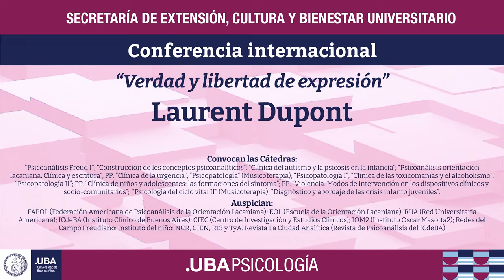Laurent Dupont: ¨Verdad y Libertad de Expresión¨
Conferencia Internacional
“Verdad y Libertad de Expresión”

Laurent Dupont (*)

Día y Horario: martes 31 de octubre de 2023 de 11 a 12:30 hs.
Sede: Av. Independencia 3065, Aula 101.

(*) Analista de la Escuela de la Causa Freudiana - ECF- y de la Asociación Mundial de Psicoanálisis -AMP-

Participarán en la Mesa: Viviana Mozzi y Romina Gamaldi por la revista La Ciudad Aanalítica.

Actividad no arancelada. No requiere inscripción.

Organizan:
Departamento de Jornadas y Congresos - Secretaría de Extensión, Cultura y Bienestar Universitario.
Cátedras: “Psicoanálisis Freud I”; “Construcción de los conceptos psicoanalíticos”; “Clínica del autismo y la psicosis en la infancia”; “Psicoanálisis orientación lacaniana. Clínica y escritura”; PP. “Clínica de la urgencia”; “Psicopatología” (Musicoterapia); “Psicopatología I”; “Clínica de las toxicomanías y el alcoholismo”; “Psicopatología II”; PP. “Clínica de niños y adolescentes: las formaciones del síntoma”; PP. “Violencia. Modos de intervención en los dispositivos clínicos y socio-comunitarios”; “Psicología del ciclo vital II” (Musicoterapia); “Diagnóstico y abordaje de las crisis infanto juveniles”.

Auspician:
FAPOL (Federación Americana de Psicoanálisis de la Orientación Lacaniana); EOL (Escuela de la Orientación Lacaniana); RUA (Red Universitaria Americana); ICdeBA (Instituto Clínico de Buenos Aires); CIEC (Centro de Investigación y Estudios Clínicos); IOM2 (Instituto Oscar Masotta2); Redes del Campo Freudiano: Instituto del niño: NCR, CIEN, R13 y TyA.